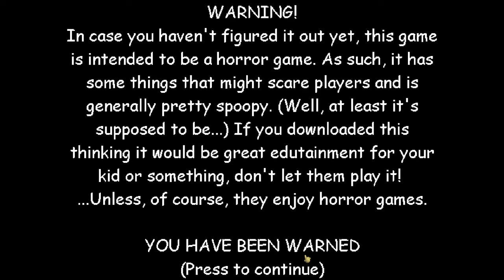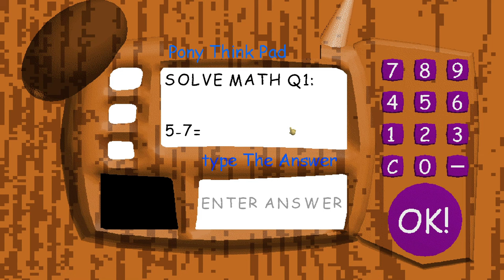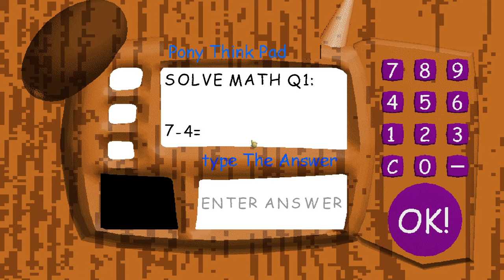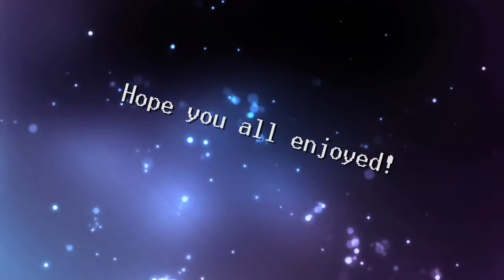Baldi's Basic's (MLP Edition)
Welcome to Baldi's Basic's!
but if the characters were MLP characters!

Discord server!

-Social Media-